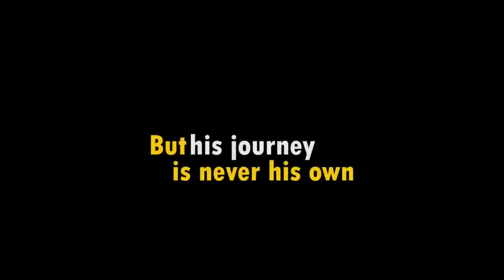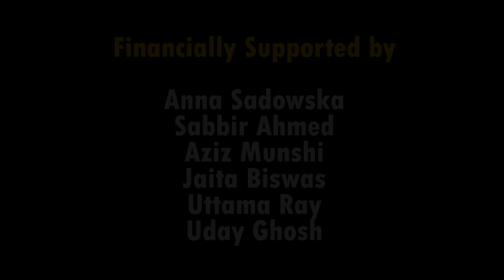No Refusal Trailer | Bengali Feature Film | Kaushik Hafizee | Joyraj Bhattacharya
An estranged journey of a taxi driver screened at Kolkata International Film Festival 2022